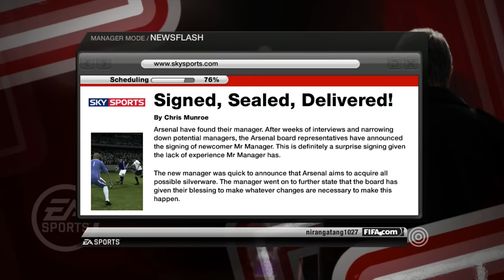PLAYING FIFA 10 CAREER MODE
So you lot smashed the FIFA 07 Career Mode video, so today we're back with another EA classic - FIFA 10! It's time to get all nostalgic once again as we take charge of the likes of Andrei Arshavin, Robin Van Persie and some don called Tom Cruise. ENJOY THE CARNAGE!